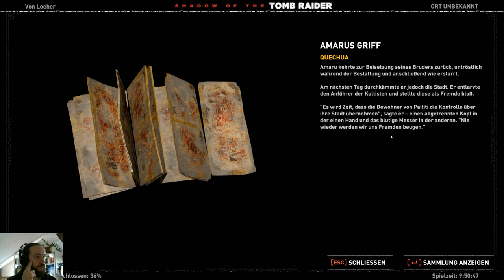Shadow of the Tomb Raider 💀32💀 Tödliche Obsession (Sehr Schwer) 100% WQHD QHD HD PC Ultra Let's play